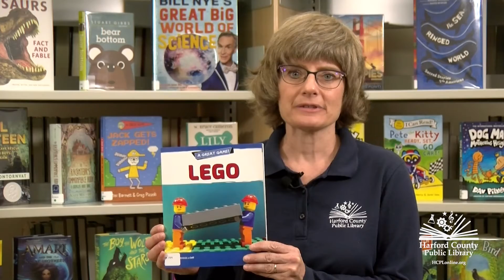Grades 3 - 5 Book Bites: LEGO by Alexander Lowe